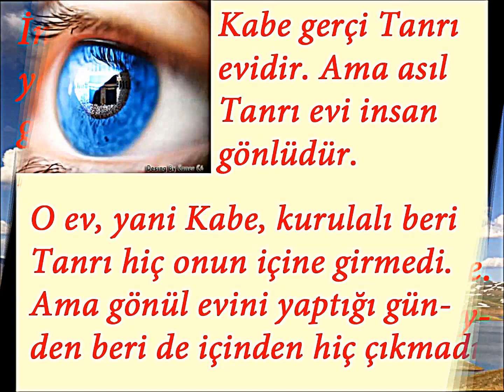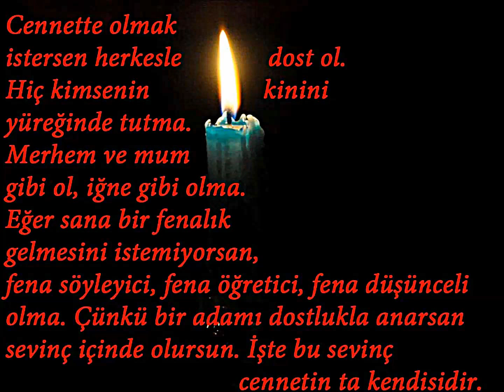Nezihe Araz Aşk Peygamberi/İnsanın vefası bir yerde biter ama Yaradanın insana vefası sonsuzdur.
Biz gelecek nesillerimize bırakmak üzere kütüphanemizi kuruyoruz. Arşivimizdeki tüm eserleri tavsiye üzerine okuduk. Sizden de, okuyup beğendiğiniz, önereceğiniz kitap isimlerini bekliyoruz..